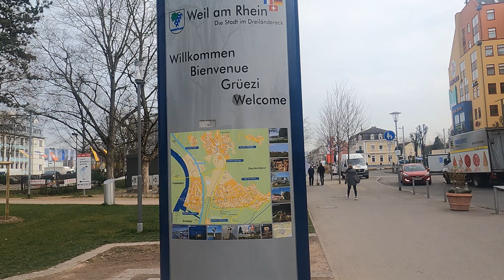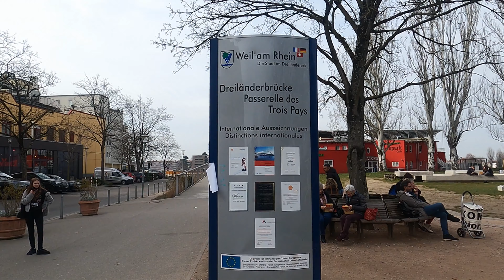Weil am Rhein, Germany 🇩🇪 - Three Countries Bridge (Dreiländerbrücke / Passerelle des Trois Pays)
The Three Countries Bridge (German: Dreiländerbrücke, French: La passerelle des Trois Pays) is an arch bridge which crosses the Rhine between the commune of Huningue (France) and Weil am Rhein (Germany), within the Basel (Switzerland) metropolitan area. It is the world's longest single-span bridge dedicated exclusively to carrying pedestrians and cyclists.[α] Its overall length is 248 metres (813 ft 8 in) and its main span is 229.4 metres (752 ft 7 in).

Its name comes from the bridge's location between France, Germany and Switzerland (which is about 200 metres (660 ft) distant). It was designed by the Franco-Austrian architect Dietmar Feichtinger.